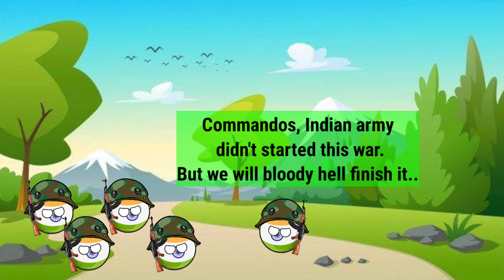Kargil War 1999 | India vs Pakistan war | How it's ended?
The Kargil War was a defining moment in the peace talks between India and Pakistan. But why did the Kargil conflict start? what happened in the war? Who won the war? Countryball stories presenting you the best video ever made on Kargil war by countryball animation.